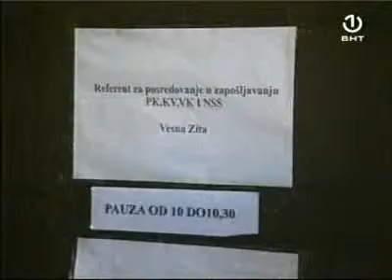BHT 1 Dnevnik Ekonomsko socijalno vijece